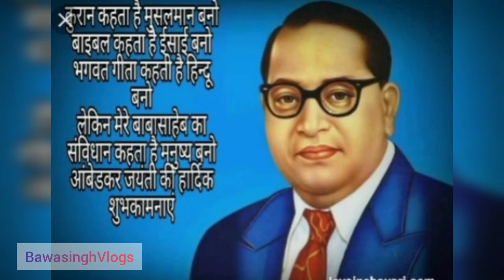Dekho Ki Kiya Harby Sangha ne Dr Ambedkar Ji De Bre ਕਿ ਬੋਲੇ Harby Sangha ਬਾਬਾ ਸਾਹਿਬ ਜੀ ਬਾਰੇ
🙏 Thank you watching my Vlogs video 📸🙏🧿@bawasinghvlogs❤️🙏🧿🙏